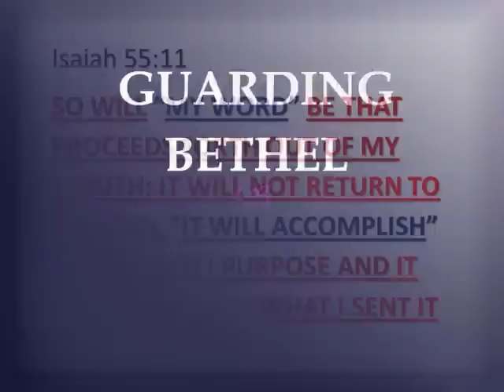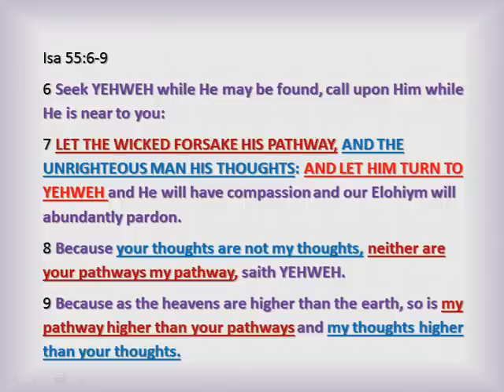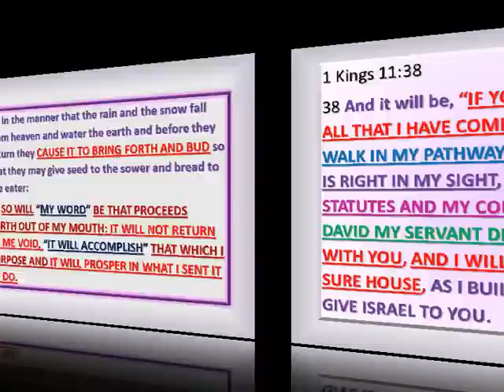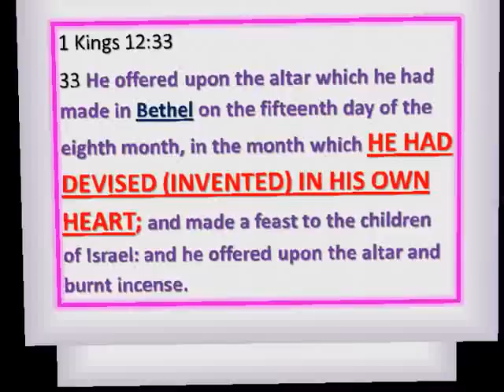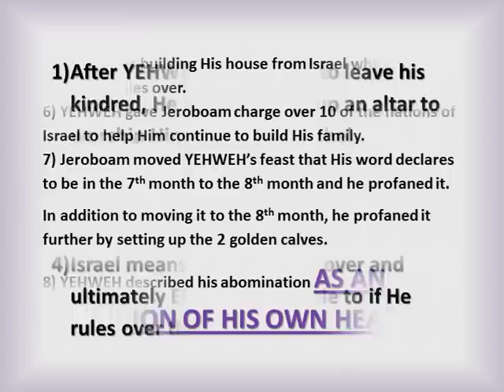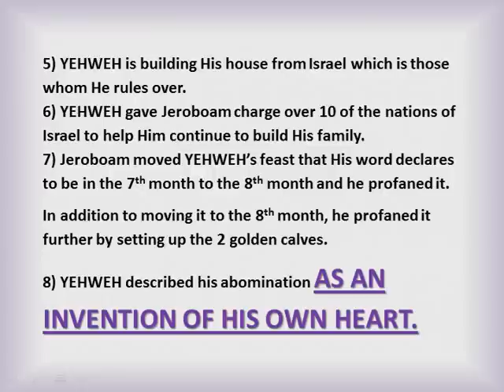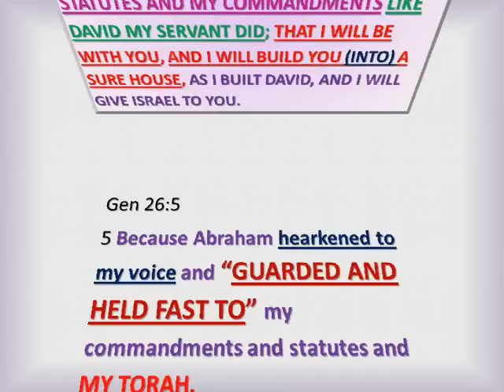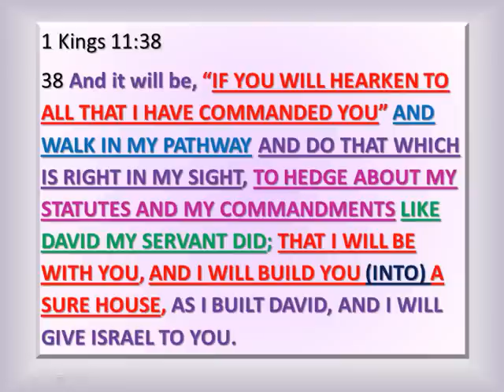GUARDING BETHEL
This video discusses how our Creator commissioned us to guard His house by guarding His word that He gave to us to build His house